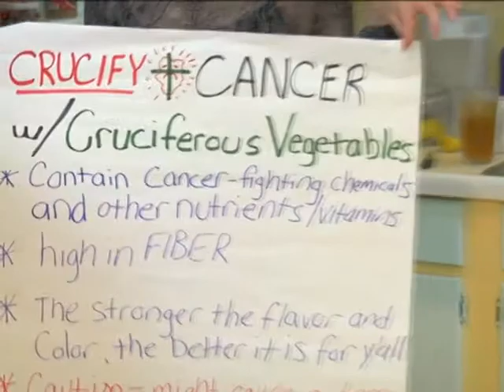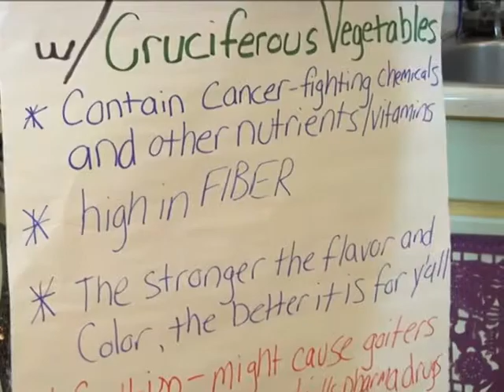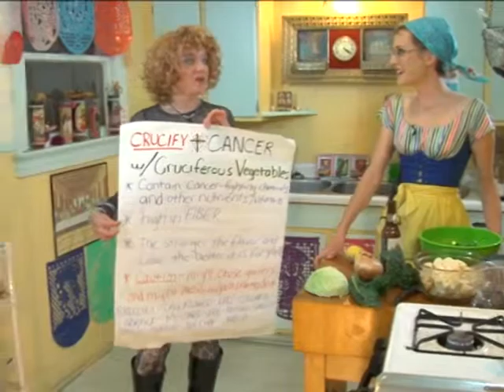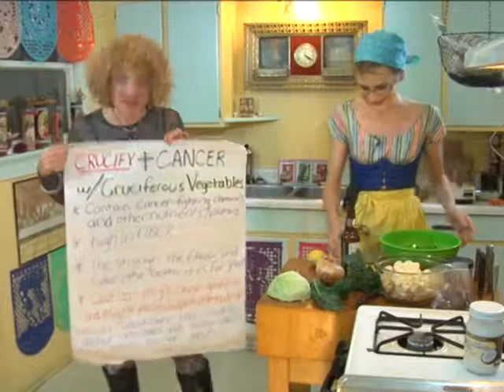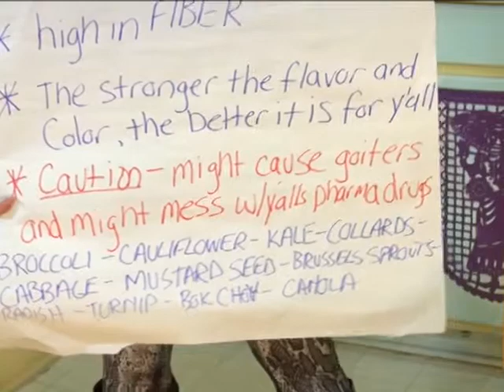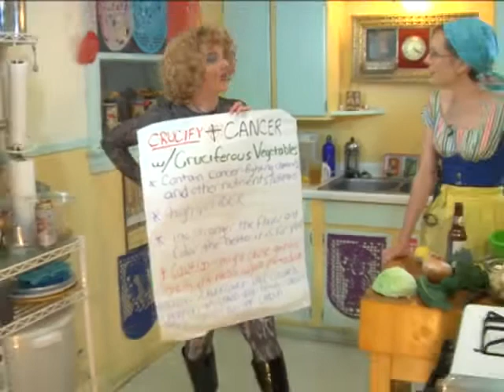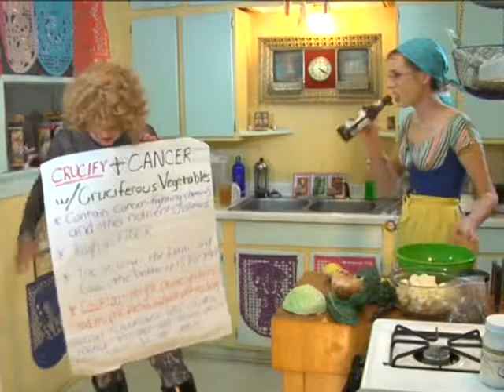Cruciferixion Part 1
Delaney Jo stops by to share some vegan recipes.  Arcie helps and hovers.